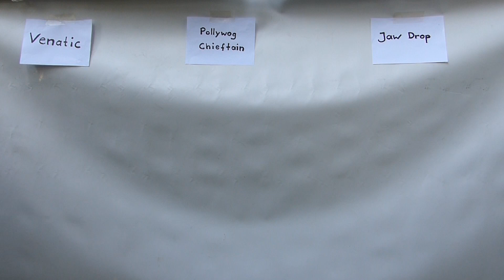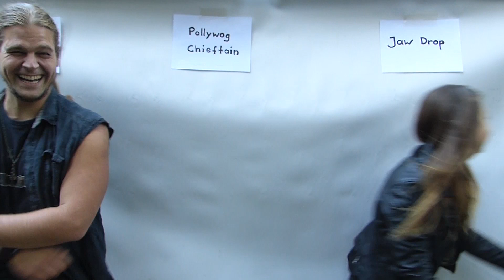Füll Metal Battle | Round Three | Sänger Tausch (Episode #8)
Auch die dritte Runde wird live am nächsten Samstag im Knust ausgetragen. Alle Sänger wechseln für einen Song die Band. Das Publikum bestimmt den Sieger. Im Video erfahrt ihr, wer bei welcher Band singen wird. FÜLL METAL BATTLE - erlebt das große Finale am 03.10. im Knust, Hamburg! Tickets

We are Venatic an Alternative Metal band from Hamburg, Germany -  thanks for stopping by! If you like what you see, why not get our latest album, CATALYST: